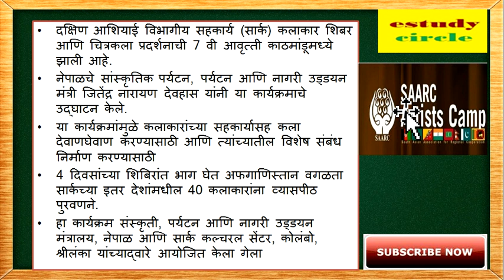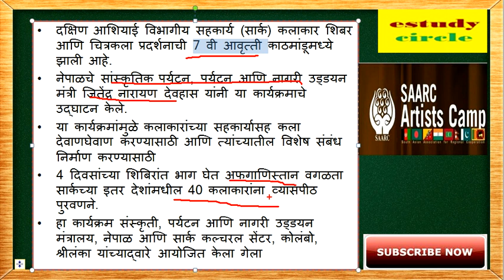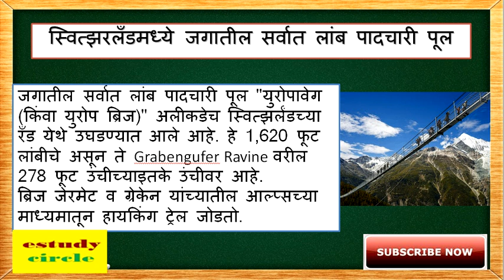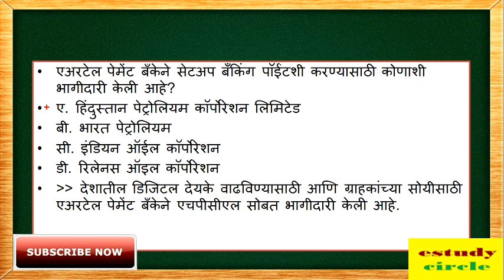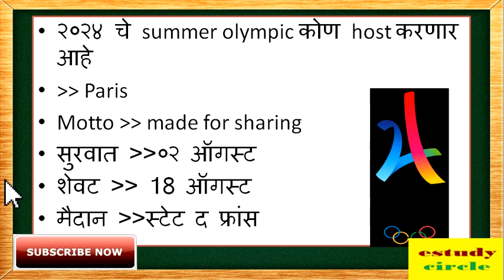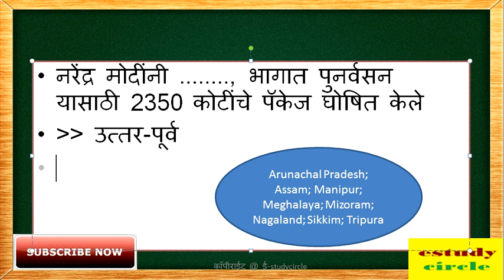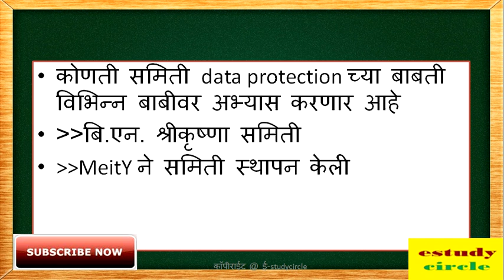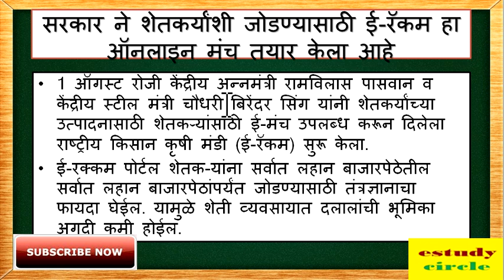चालू-घडामोडी देश -विदेश -ऑगस्ट ०१ week || सर्व सरकारी भरती करिता- MPSC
चालू-घडामोडी देश -विदेश -ऑगस्ट ०१ week
current news in august first week